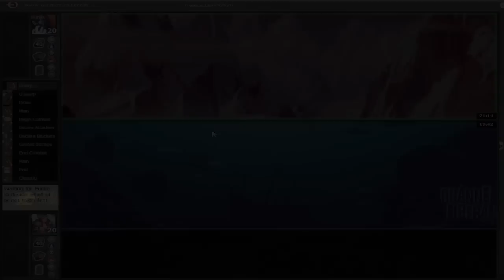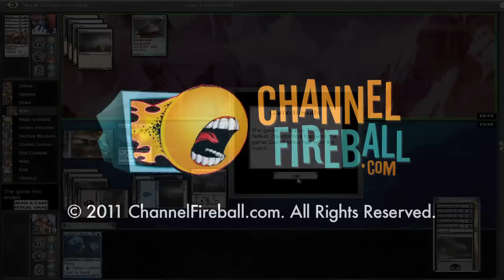Channel Webster DII Draft #13 Match 2, Game 2